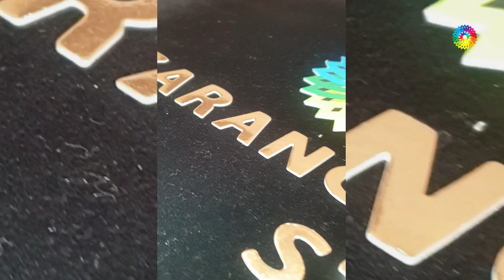COLOURFUL CUT WORK BORDER DESIGNER SAREE IN STONE WORK & ZARI WORK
Store
Store
Saree
saree
silk sarees
banarasi saree
designer blouse
sarees online
saree designs
cotton saree
lehenga saree
fancy saree
pattu sarees
paithani saree
kanjivaram saree
black saree
flipkart saree
ruffle saree
chiffon saree
half saree
saree blouse
amazon saree
net saree
sambalpuri saree
organza saree
bengali saree
bandhani saree
red saree
new saree
linen sarees
latest sarees with price
kanchipuram saree
paithani
wedding sarees
saree collection
readymade saree
georgette saree
saree dress
nauvari saree
frill saree
jamdani saree
simple saree
patola saree
pothys online shopping
plain saree
latest saree
yellow saree
saree style
silk sarees online
ladies saree
fancy sadi
kankatala
banarasi
white saree
sabyasachi saree
kanchipuram silk
handloom saree
myntra sarees
new design saree
bridal saree
saree draping
green saree
blue saree
satin sarees
sadi design
pothys online
suja silks
karagiri
pink saree
dhoti saree
pochampally
tussar silk
printed saree
saree model
pattu
flipkart sarees below 500 with price
dulhan saree
saree fashion
saree shopping
sarees for women
sequin saree
lenin sarees
golden saree
prashanthi silks
tant saree
saree gown
peshwai saree
best saree
chikankari saree
cotton sarees online
kalamkari saree
peachmode saree
suta sarees
indo western saree
beautiful saree
lehenga style
synthetic saree
sequence saree
sareego
gota patti saree
jamdani
bandhej saree
stylish saree
amazon sarees below 300
butterfly saree
set saree
pochampalli
saree look
royal blue saree
kandangi saree
ikkat saree
baluchari saree
simple sadi
amazon saree sale
floral saree
kanjivaram
marathi saree
traditional saree
sacred weaves
lahariya
suti saree
dhakai jamdani
soch sarees
kanjeevaram saree
kasavu saree
designer sarees with price below 1000
work sarees
silk sarees with price
mirraw sarees
velvet saree
marriage sarees
peach colour saree
banarasi silk
plain saree with designer blouse
chunri saree
navy blue saree
pant saree
beautiful cotton sarees
shalu saree
mirror work saree
transparent saree
snapdeal sarees
linen sarees online
tissue sarees
maroon saree
opara silk
leheriya saree
silk saree blouse designs 2019
pata saree
western saree
half saree designs
katan saree
purple saree
katan silk
kuppadam sarees
ajio sarees
rmkv online
modern saree
benarasi
silver saree
maheshwari saree
wine colour saree
nalli online
kashta saree
gharchola saree
brasso saree
sana silk saree
meesho sarees
cancan saree
party saree
crepe sarees
orange saree
onam saree
yellow colour saree
stitched saree
engagement saree
nalli silks online
grey saree
craftsvilla sarees
utsav sarees
fabindia sarees